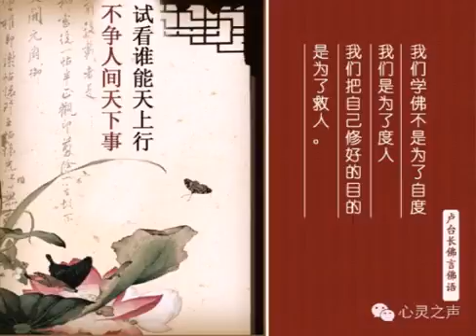度人时不会讲话怎么办